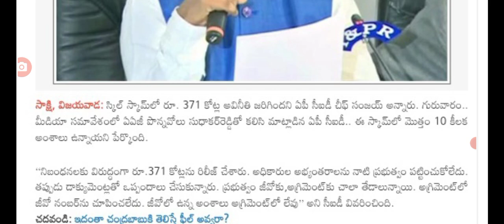చంద్రబాబు సైకిల్ స్కామ్పై 10 కీలకాంశాలు వెల్లడించిన ఏపీ cid announced key updates on skill scam.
hello everyone today update is AP Cid announced skill scam key updates .@malupdates